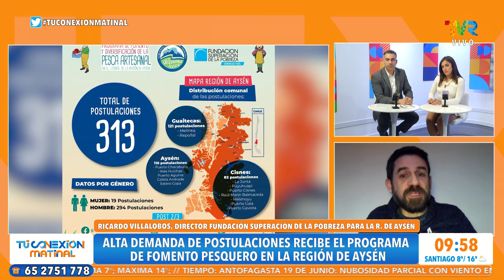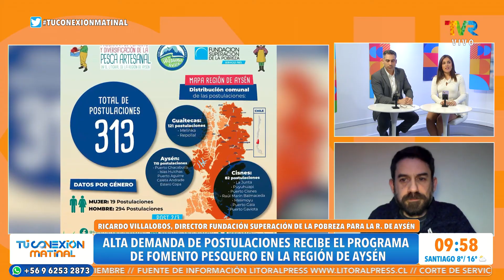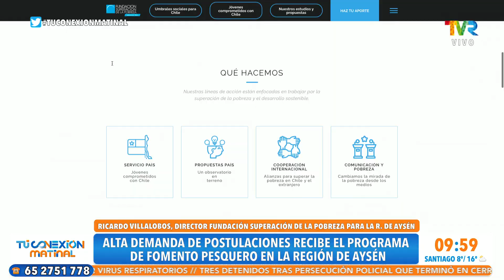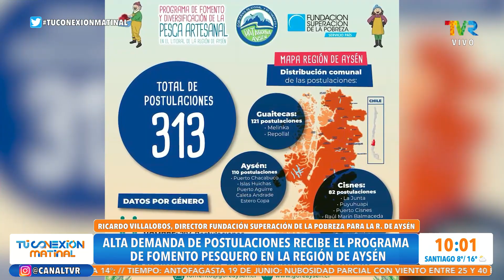Programa de fomento pesquero de la región de Aysén